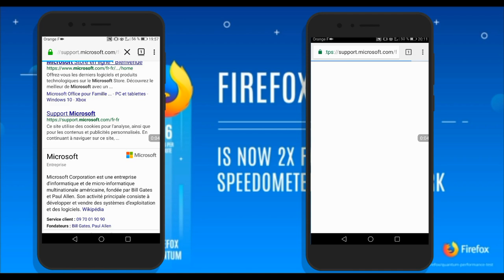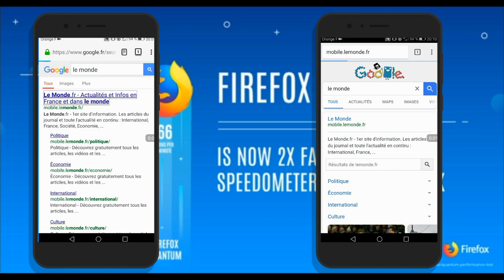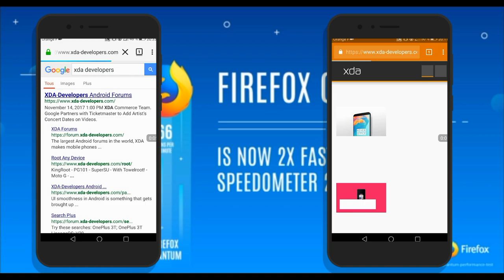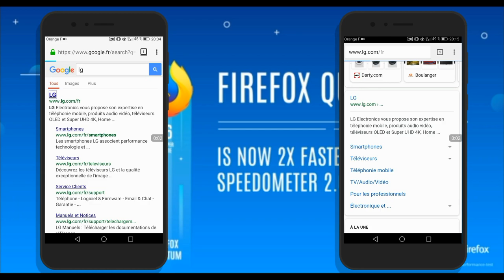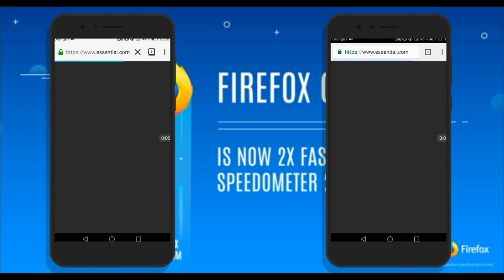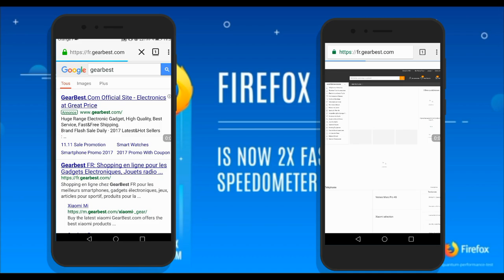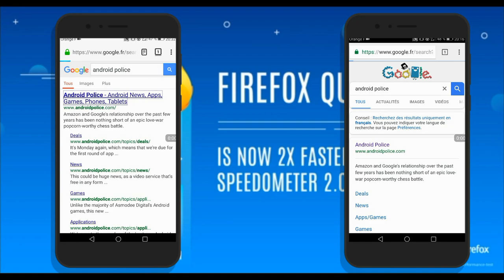Android : Firefox Quantum (57 stable) VS Chrome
Firefox Quantum is here !
2x faster, 30% lighter...

The new generation of Firefox , with modern UI ,modern features and the policy of Mozilla Foundation.
But who is faster ?

The new Firefox,
Or the leader of web navigator,
Answer on this big test ^.^
On Android !

My favourite is Firefox 57, alias Firefox Quantum.

All test are made on 4G network, with cleaned cache.

Réseau :
4G/Fibre Orange